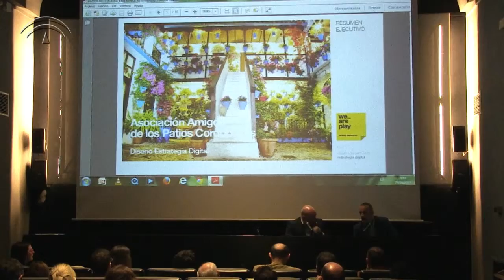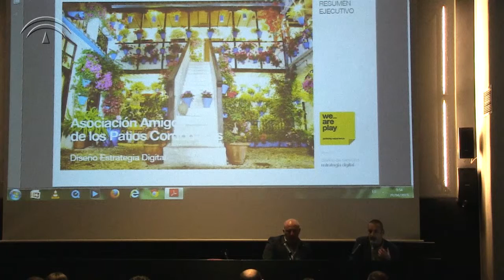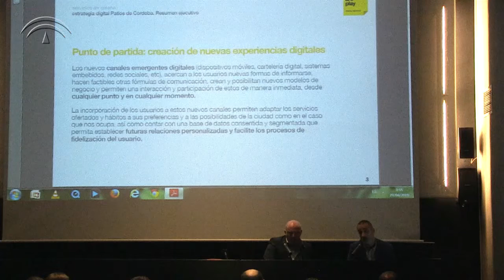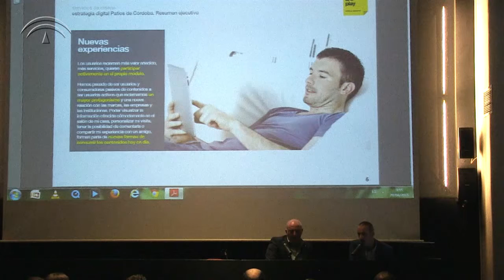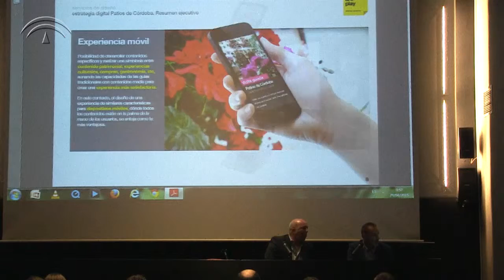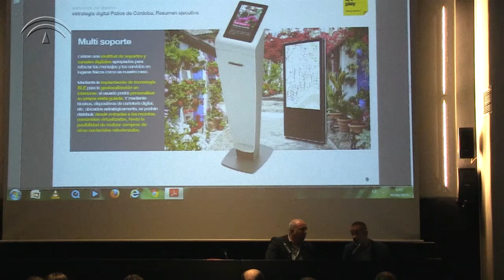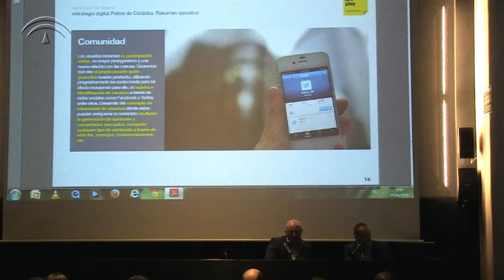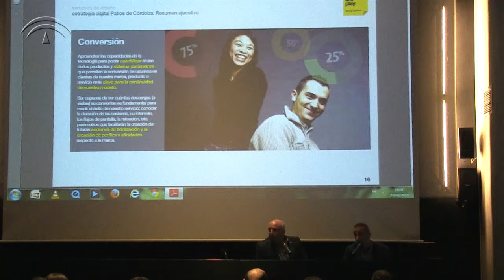Elevator Pitch 02 - 6x6 Digital - Rafael García, Antonio Barrera